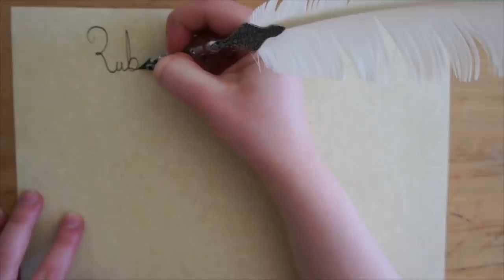University Move In Vlog || Ruby Granger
As I did last year, I've decided to daily vlog my first two weeks of university (uploaded everyday at 4pm BST). I hope you enjoy watching them :)